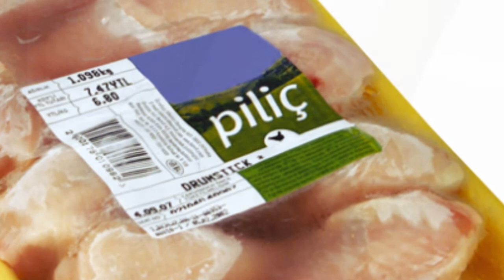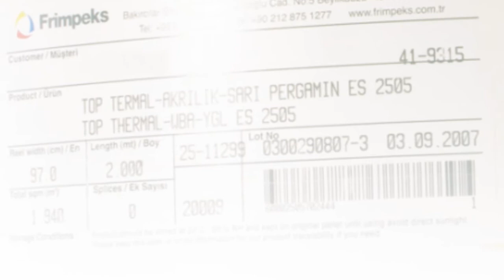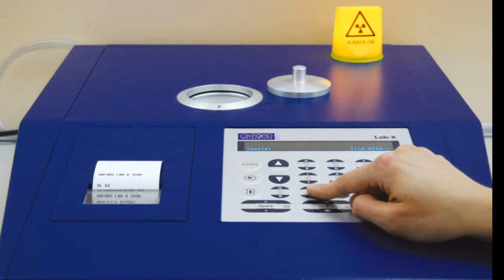Frimpeks-Labelstock and special adhesives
Frimpeks (Turkey) is specialized in the production of chemical products, varnishes and adhesive labelstocks for the packaging, industrial and printing sectors. The company decided to produce high quality self adhesive products out of hi-tech equipment (silicone coating, adhesive coating/lamination and slitting machines).